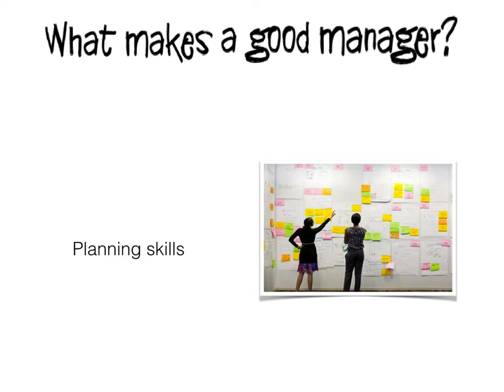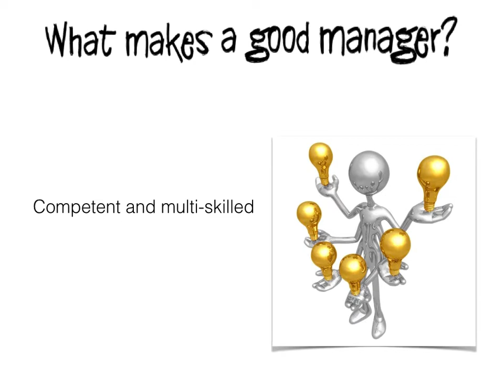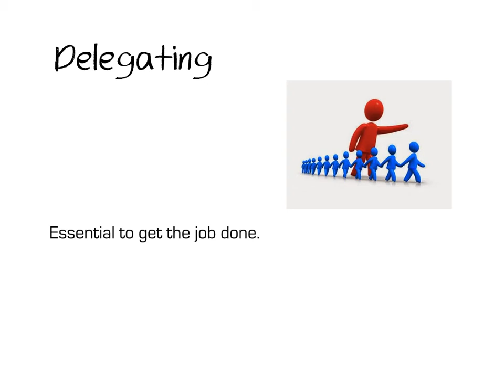Managing, Multiskilling and delegating